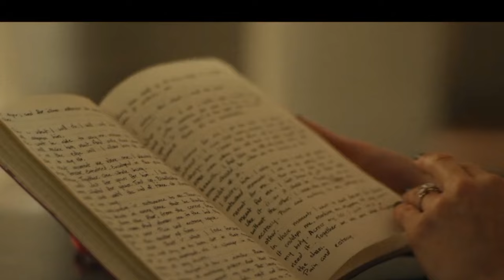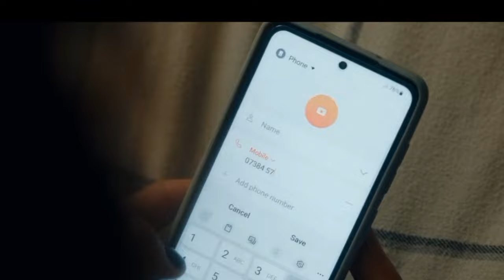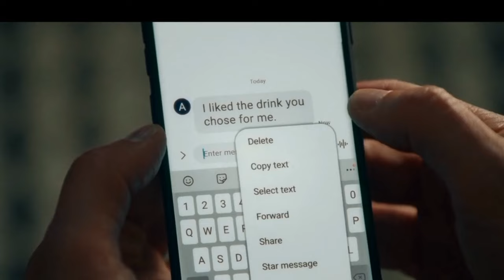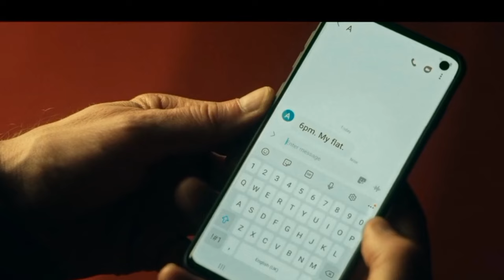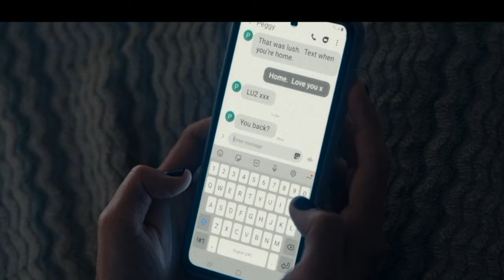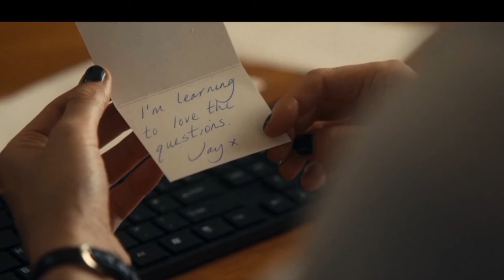His father and girlfriend do the unforgivable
Netflix series:
Obsession

William and Ingrid look forward to meeting Jay's new girlfriend, Anna; however, before their formal introduction, William and Anna lock eyes and sparks fly.

 Anna establishes rules for William to follow, only for his resolve to be tested when she goes to Paris with Jay.

Here is my email if you want to talk 🙂

Come along for the ride. Thank you for stopping by. I appreciate you. ♥️